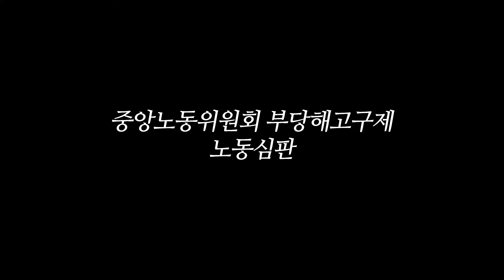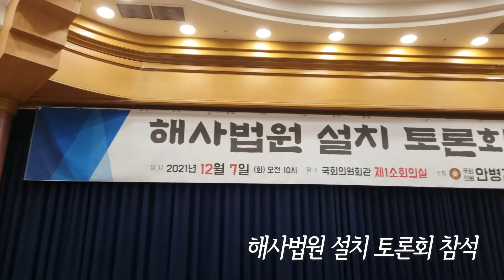변호사의 출장일지! 세종 찍고 서울 찍고 1박2일 [최변의 쏼라쏼라]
정말 다양하게 활동하는 최변이에요^^

세종 갔다가 서울갔다가.
최변의 출장일지

📌법무법인 시우 최재원 변호사